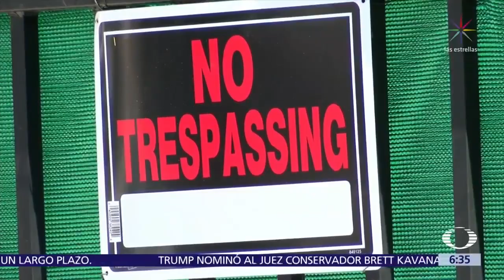Vence plazo para reunir a niños y padres migrantes en Estados Unidos - Despierta con Loret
Vence el plazo que un juez dio al gobierno de Estados Unidos para reunir a niños y padres migrantes separados tras cruzar la frontera. Un juez de Estados Unidos determina que las familias migrantes no pueden estar detenidas indefinidamente como lo planteaba el gobierno de Donald Trump.